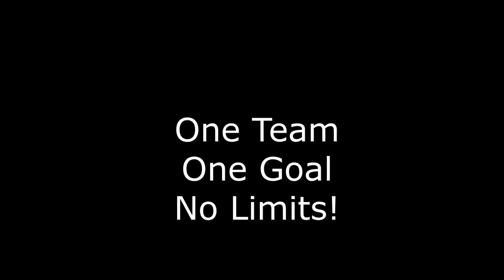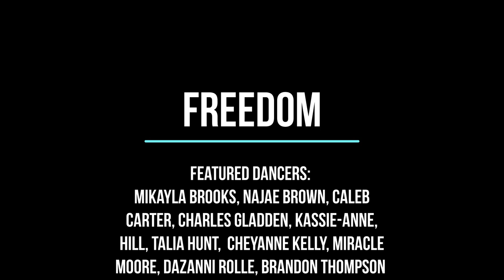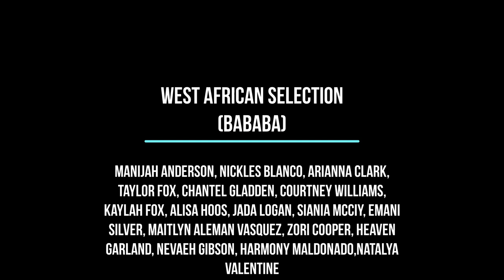DFMS 2020 21 Winter Concert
This is the virtual Winter Dance Concert.